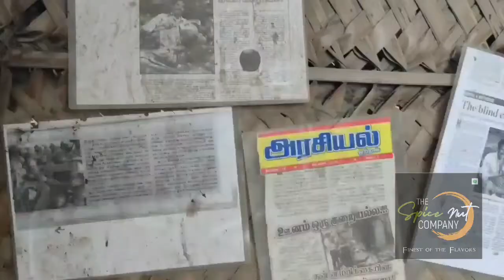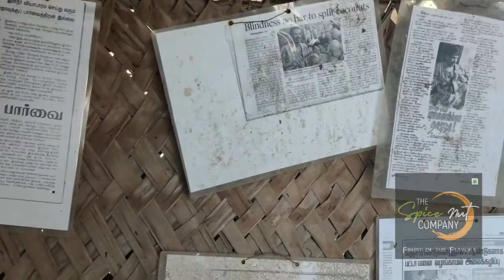Blind gentle man who sells tender coconuts. A true inspiration😁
Happened to meet this blind gentle man in Madurai who sells tender coconuts to meet his needs. The way he cuts these tender coconuts without vision is his real talent. Couldn't spend now time with him since i was on a rush. But he briefed his story which was really inspiring. He was recognised by various media and was felicitated with some good awards.😁

The spice nut company.

Check out The Spicenut Company on Google